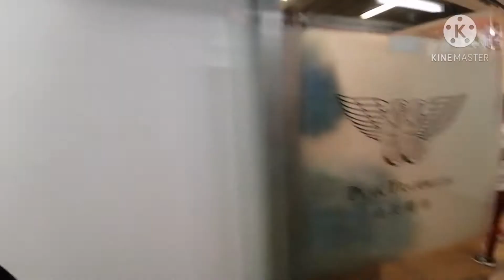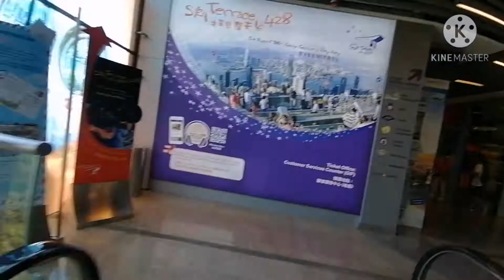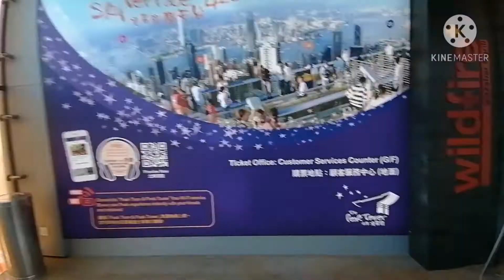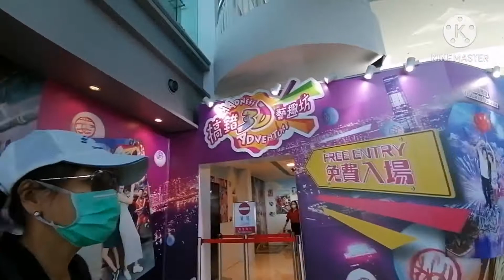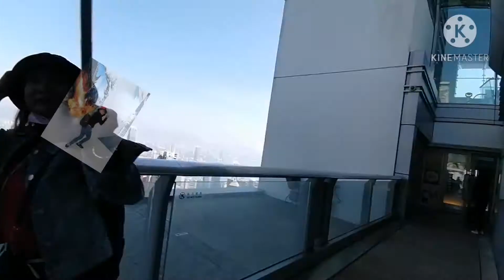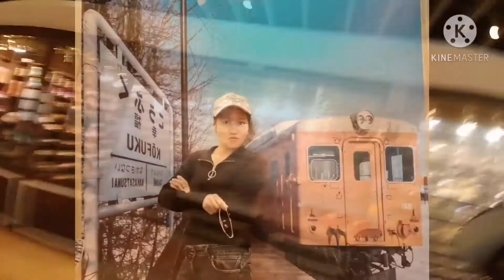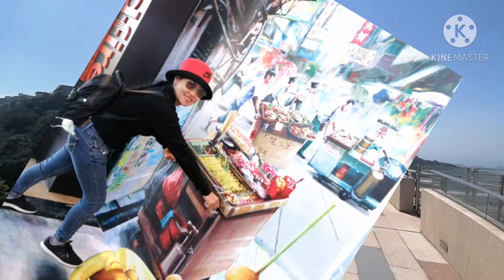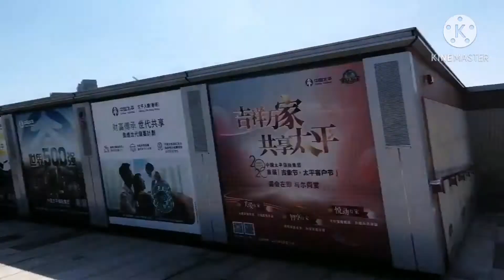Silipin ang kagandahan ng THE PEAK...